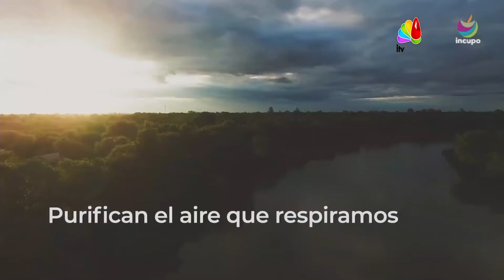Incupo sobre el bosque nativo en el Gran Chaco